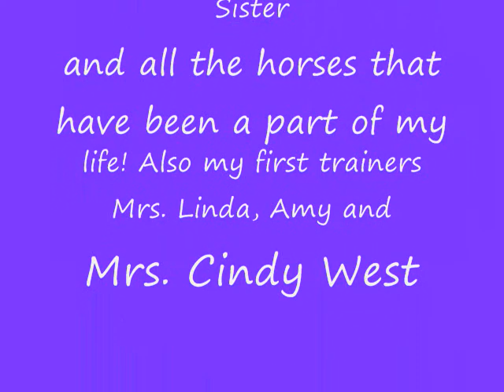Me And My Horse Adventures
A video of Jane growing up on different horses and having fun learning how to ride.  Now, at age 10 she finally has a pony of her very own!!  I love you Splish Splash!!  (Splash is the black and white paint)